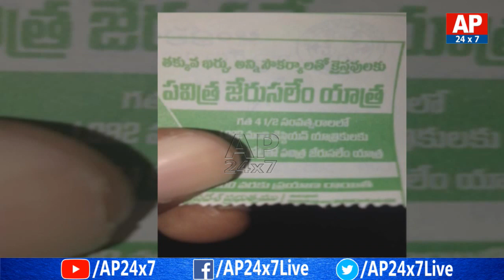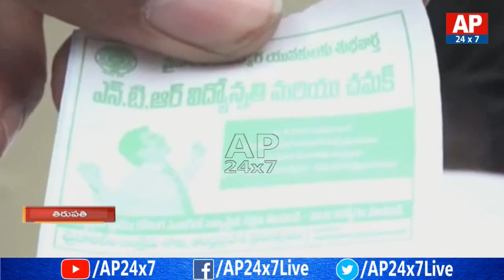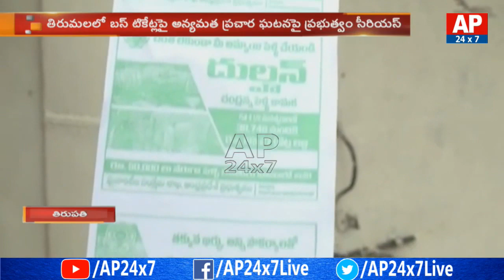Controversy on Jerusalem Ads in Tirumala Bus Ticket | AP24x7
3